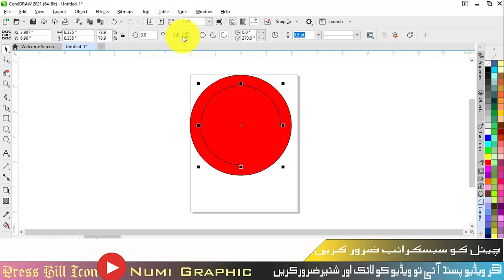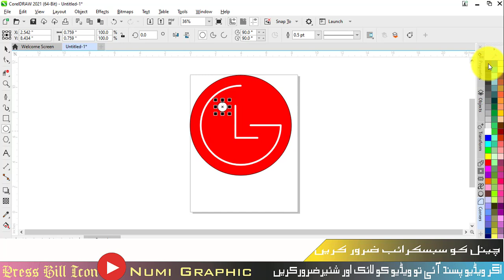LG Logo Design in CorelDraw 2022 || Learn CorelDraw Logo Tutorial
In This Tutorial I will Show You How to Create LG Logo Design in CorelDraw 2022 || Learn CorelDraw Logo Tutorial  |